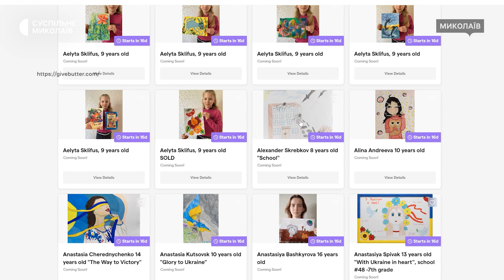Миколаївські школярі намалювали свою гімназію, пошкоджену обстрілами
Дитяча творчість як символ перемоги добра. Учні миколаївської гімназії  намалювали свою школу після того, як у неї влучили російські військові.  14 вересня 2023 року у Нью-Йорку відбудеться благодійний аукціон, де продаватимуть 27 робіт миколаївських гімназистів. Гроші перерахують на відновлення навчального закладу.